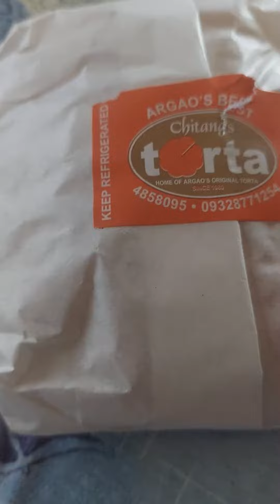Chitangs TORTA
Argaos best! torta lami kaayo